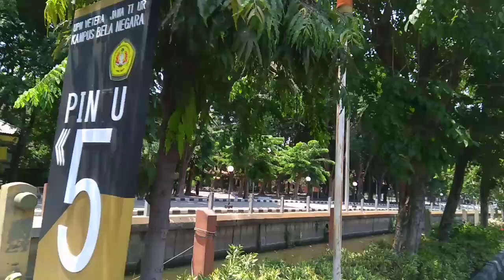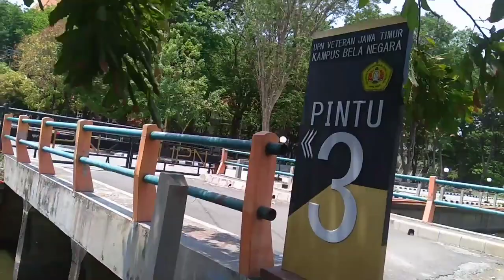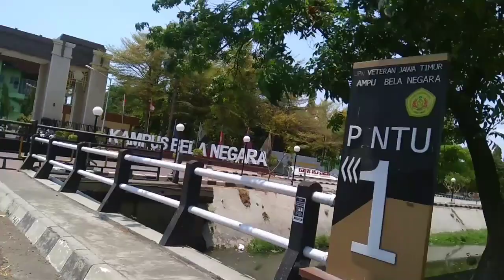Rute ke KAMPUS UPN Surabaya, dari Jl Ir Sukarno.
Rute menuju Kampus UPN Surabaya yg berada di jl Rungkut Madya Surabaya. Dimulai dari Jl Ir Sukarno dari arah utara terus ke selatan sampai ketemu perempatan sebelum perbatasan Surabaya Sidoarjo kuang lebih 200 m dari perbatasan. Lalu belok kiri menyusuri jl Rungkut Madya. Kampus betafa di selatan jl Rungkut Madya sebelah timur.